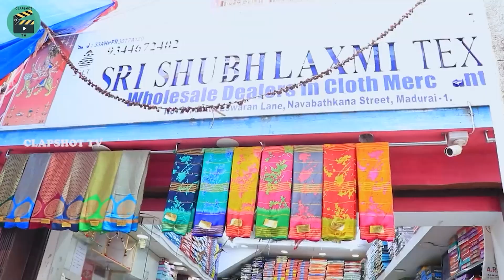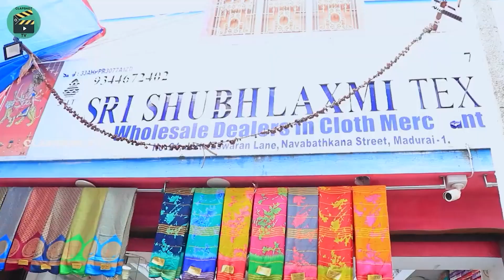ஆடி ஆஃபர் பாதிக்குப் பாதி விலையில்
கடை
SRI SHUBHLAXMI TEXTILES:
NO: 26 A, Jattu Eswaran Street,
Madurai- 625001.

             ❌ இது கடை எண் இல்லை ❌

இந்த சேனலில் உங்களுடைய கடை மற்றும் பொருளை விளம்பரப்படுத்த தொடர்புக்கு-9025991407, 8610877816
For ADVERTISEMENT  purpose, Please contact our CLAPSHOT TV

        CAST & CREW:
PERFORMANCE -KIRUTHIKA ANANTHI
CINEMATOGRAPHY -  KAVIMUTHU
EDITING- KIRUTHIKA ANANTHI